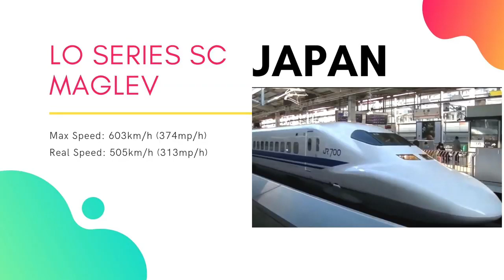JAPAN fast train new concept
Most fast Train in the World 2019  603km-h  374mph.mp4